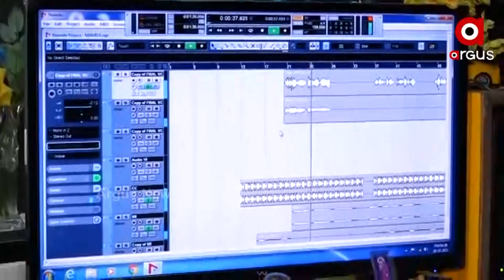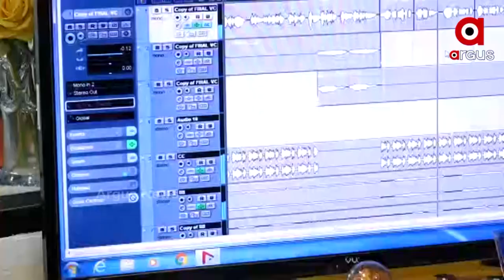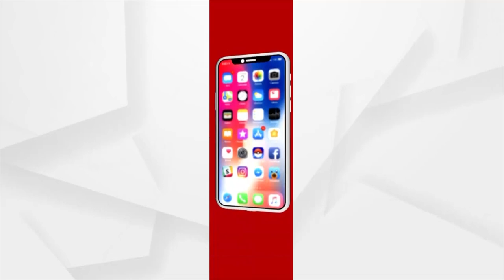ସଂଗୀତ ମାଧ୍ୟମରେ ମମିତା ମେହେରଙ୍କ ନ୍ୟାୟ ଦାବି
ଗୀତ ଗାଇ ମାଗିଲେ ମମିତା ମେହେରଙ୍କ ପାଇଁ ନ୍ୟାୟ । ସଂଗୀତ ମାଧ୍ୟମରେ ସରକାରଙ୍କୁ ନେହୁରା ହୋଇଛନ୍ତି ଗୀତିକାର ।  ଯୁବ ନିର୍ଦେଶକ ବାବୁ ଲେଖିଛନ୍ତି ଏହି ଗୀତ। ଆଜି ଏହି ଗୀତର ରେକର୍ଡଙ୍ଗ ହୋଇଛି । ଏହି ଗୀତରେ କଣ୍ଠ ଦାନ କରିଛନ୍ତି ଆର ଅଙ୍କିତା ଏବଂ ସାଗର ।